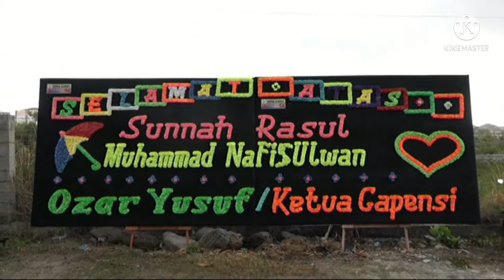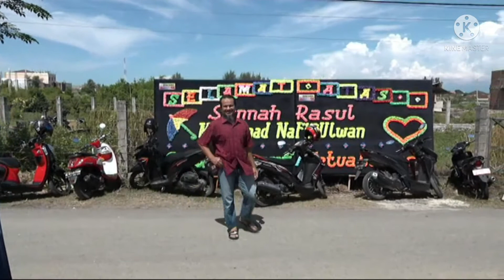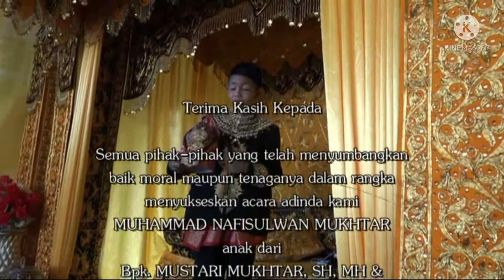Vidio Sunat Rasul Muhammad Nafis Ulwan Mustari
Alhamdulillah dengan bantuan dari semua pihak terutama Keluarga Besar Camat Amin Squad Acaranya Sukses.. Aamiin